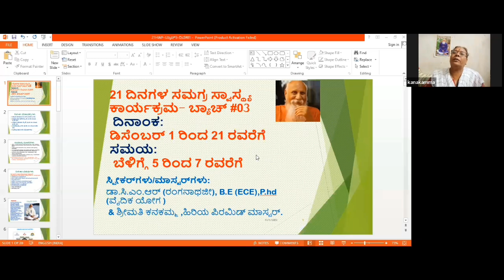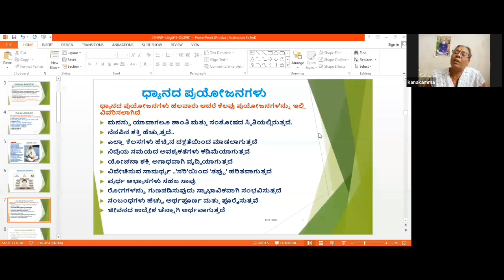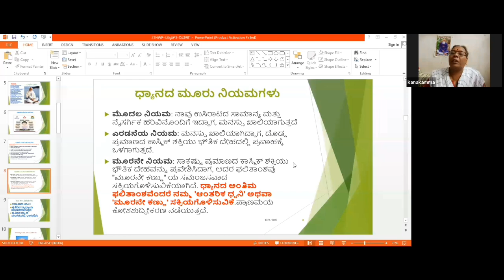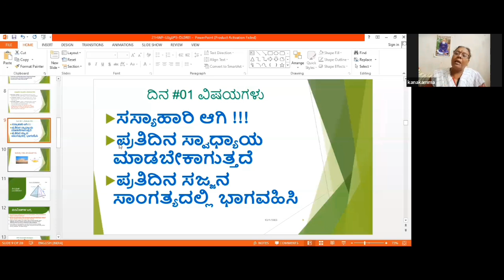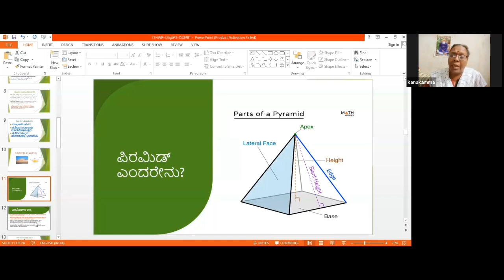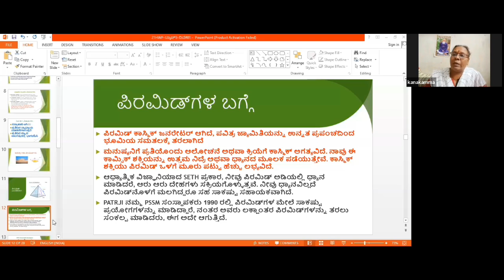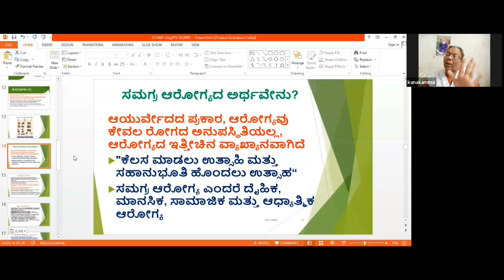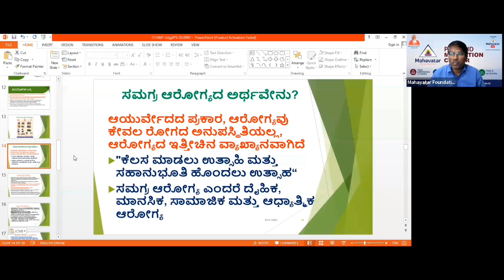ಧ್ಯಾನ ಮತ್ತು ಪಿರಮಿಡ್ ಶಕ್ತಿಯಿಂದ ರೋಗಗಳು ಹೇಗೆ ವಾಸಿಯಾಗುತ್ತವೆ? ಪ್ರಾಣ ಶ್ಕತಿ ಪಡೆಯಲು ಸಸ್ಯಾಹಾರಿಯಾಗಿ!